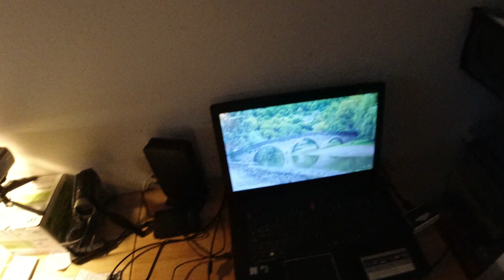MongoTV_4143 - God Mandag 6.Januar 2020 - GOD NY UGE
God MANDAG og ny uge. Starten af januar 2020 går godt nok meget langsomt, det er kun 6.Januar nu. Jeg må komme lidt UD og gå en tur, og få lidt motion og luft, så det vil jeg gøre nu. I aften vil jeg spille computer igen, om det bliver Dungeons 2 eller World of Warcraft ved jeg ikke endnu.